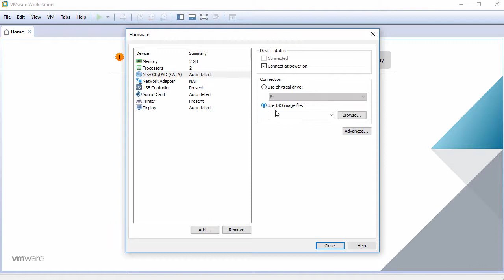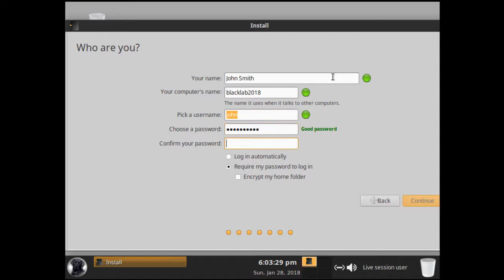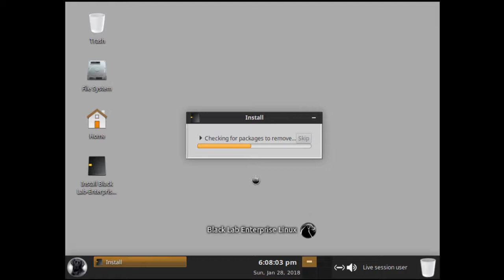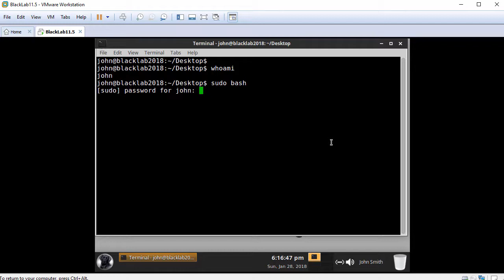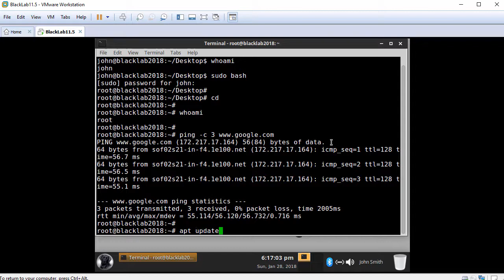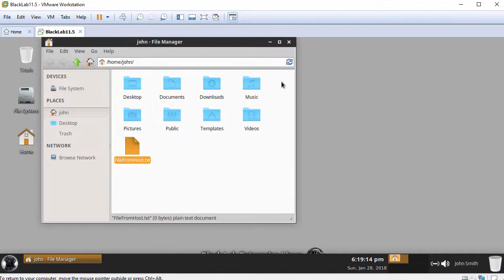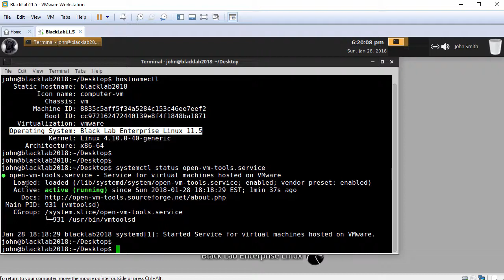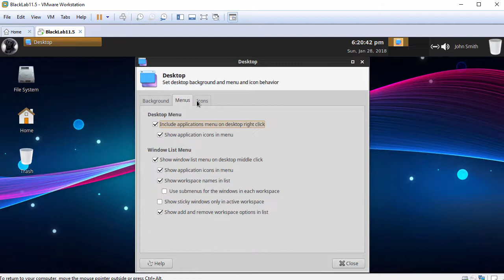How to Install Black Lab Enterprise Linux 11.5 + VMware Tools + Review on VMware Workstation [2018]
This video tutorial shows how to install Black Lab Enterprise Linux 11.5 and review on VMware Workstation/Player step by step. This tutorial is also helpful to install Black Lab Linux 11.5 on physical computer or laptop hardware. We also install VMware Tools (Open VM Tools) on Black Lab Enterprise Linux for better performance and usability features: Fit Guest Now, Drag-Drop File and Clipboard Sharing.

Black Lab Enterprise Linux 11.5 Installation Steps:
1- Create Virtual Machine on VMware Workstation/Player
2- Start Black Lab Enterprise Linux 11.5 Installation
3- Install VMware Tools (Open VM Tools) on Black Lab Linux
4- Test VMware Tools Features: Fit Guest Now, Drag-Drop File and Clipboard Sharing
5- Black Lab Enterprise Linux 11.5 Review

BTC: bc1qwtus98fmqwruvd2fdmcryrtrzy6rpheumjh5w9
ETH: 0x95ef4340F1D428C091AA5729FE2dB30f41e1EeC4
LTC: ltc1qnvwrhxhrhzg3mzvz052ppjckmjs3k8vgjkgg9m
XRP: rP24VnD9Y9g3WmfPJ9cZi3wWMZ8Ucgfvey